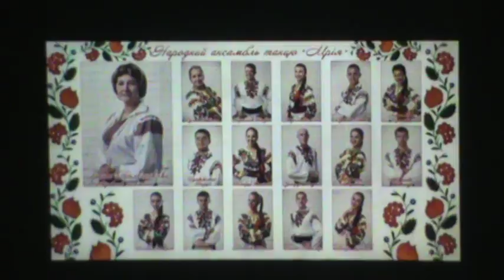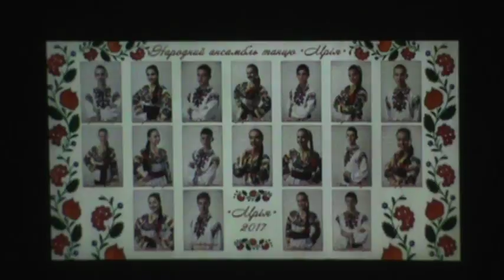Мрія-70, Концерт (2017-05-06) ч. 4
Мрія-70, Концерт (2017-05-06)